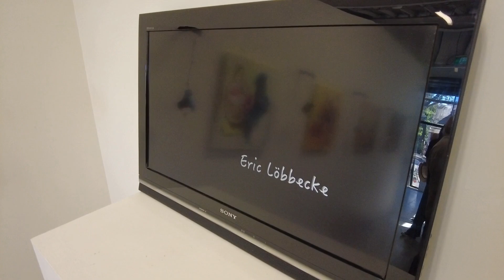Eric Löbbecke - Letters for a Lover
ARTIST STATEMENT: My grandmother escaped the advancing Russian army in Silesia during WWII. She and the four children moved in with her brother in Vienna. Her husband’s homecoming never eventuated, so she contributed money towards the restoration of the suburb’s Rochuskirche’s Bell. According to my father, she walked to mass every morning to hear the bell, a memory of her husband.

I’m interested in tapping into these feelings, investigating this liminal state visually through an iterative multidisciplinary artistic approach. My methodology is increasingly nuanced these days, with the use of sculpture in different mediums, reflecting a visceral response from its inception. It evolves through a series of 2D mark making processes to extract an ethereal response.

In essence I want the multi medium approach to bring the viewers empathetically to the unravelling emotional narrative and sometimes this process may not necessarily manifest beauty, and may provoke other responses deeply questioning our humanity.

I have produced ten sculptures and numerous digitally painted works I call my sketches which I then use for the final stage of the process to compose the exhibited oil paintings on canvas.

Letters for a lover is my latest body of “work in progress” and a continuation of my fascination and response to “Random Thoughts” within a liminal poetic state of existence.